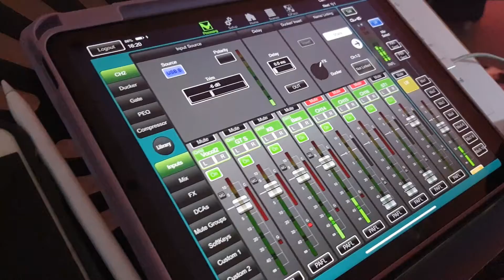เบื้องหลัง RMUTL MUSIC AWARDS 2021 (On line)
สโมสรนักศึกษา มทร.ล้านนา เชียงใหม่  จัดกิจกรรมการประกวดดนตรีสากล "RMUTL MUSIC AWARDS 2021" ในของรูปแบบออนไลน์ (ภายใต้มาตรการป้องกันโรคระบาดโควิด-19 อย่างเคร่งครัด) โดยมีวัตถุประสงค์ เพื่อเปิดโอกาสให้นักศึกษาที่มีสุขภาพแข็งแรง และผ่านการคัดกรอง ได้มีโอกาสแสดงออกและคลาดเครียดจากการศึกษา พร้อมทั้งจะได้ทำการคัดเลือกวงดนตรีสากลที่มีความสามารถ เพื่อเป็นตัวแทนของมหาวิทยาลัยในการประกวดระดับ 9 ราชมงคลต่อไปหากโอกาสอำนวยต่อไป  ปล.ขอบคุณทุกๆบทเพลงจากทุกค่าย ทุกสังกัด ที่นักศึกษาได้นำมาขับร้อง(Cover)